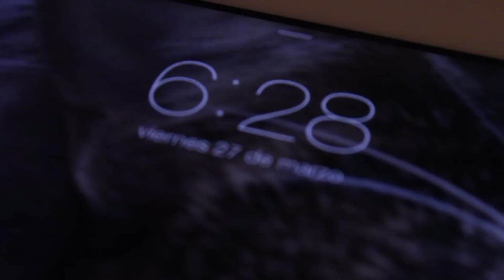LANZAROTE I ARRECIFE40POP - OSCARMARTINEZDJ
Conejeros/as, una vez más...MIL GRACIAS!!!
Viva Lanzarote!